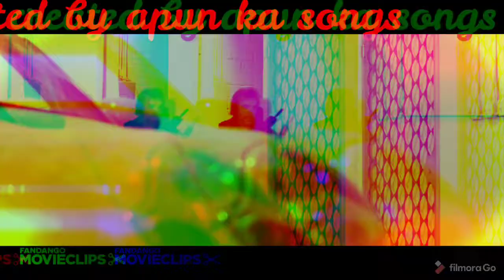New Arabic songs otila with transporter fight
Thanks